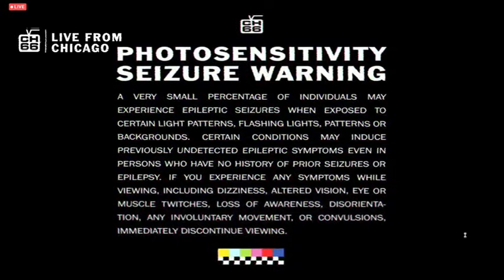Melvins Live at the House of Vans Hallowolfbat 2021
DJ ??? ( 0:00 - 30:03 )
Melvins
     The Kicking Machine 30:18
     It's Shoved 33:25
     Queen 35:58
     Billy Fish 38:29
     Charlie 42:26
     Halo Of Flies 44:50
     Civilized Worm 52:36
     Sway 58:35
     Evil New War God 1:01:34
     AMAZON 1:06:13
     Hooch 1:10:13
     Honey Bucket 1:13:24
     The Bit 1:16:00
     Night Goat 1:21:54

Halloween costumes and art created by DENNIS MCNETT. Heavy Temple and Coven opened. Aired 30th October 2021. Does anyone know the name of the DJ? Post in the comments, many thanks.